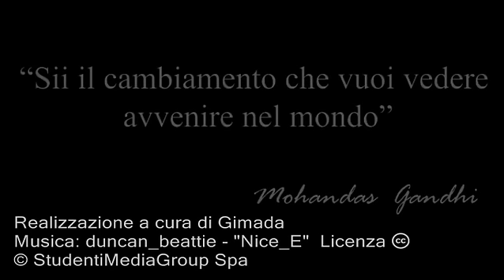Cos'è la decolonizzazione - [Appunti Video]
Terminata la Seconda Guerra Mondiale, i movimenti indipendentisti asiatici e africani incominciarono a spingere per la dissoluzione degli imperi coloniali europei: è l'inizio di una nuova era.